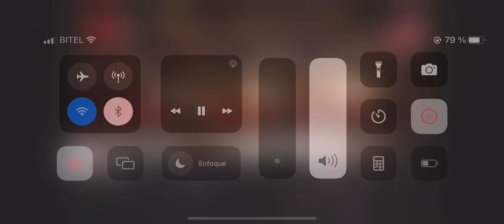Muestran P1CHUL4 a JORGE Y RICARDO-Hablando huevadas